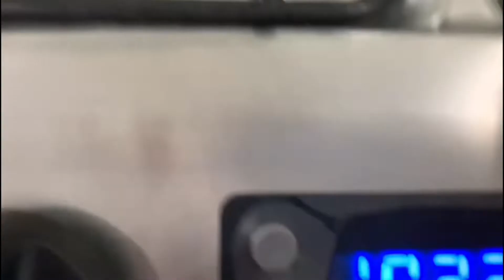Risoto de Picanha.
Ingredientes:

2 bifes de picanha;
1 xícara de chá de arroz;
1/2 cenoura;
2 cebola médias:
Folhas do alho poró;
1/2 molho de cheiro verde;
4 folhas de louro;
6 dentes de alho;
2 litros de água;
100gr de queijo parmesão ralado;
2 colheres de sopa de manteiga ou margarina;
1 taça de vinho tinto seco;
pimenta calabresa, sal e azeite à gosto.